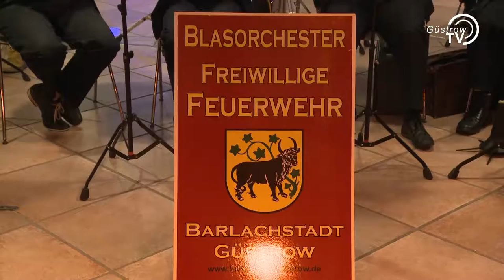Jahreshauptversammlung der Freiwilligen Feuerwehr